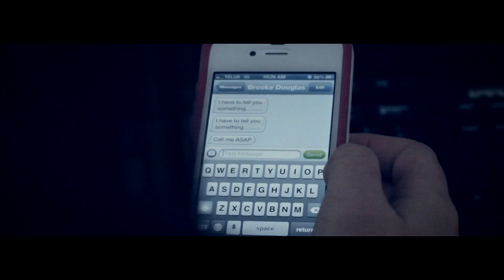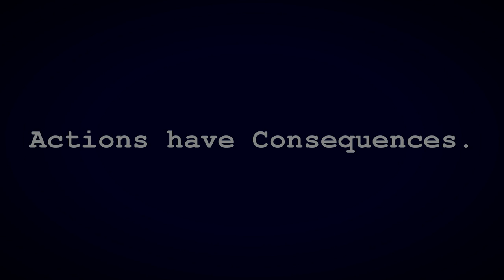MADD Canada Drinking and Driving Short Film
Short Film made for MADD Canada Short Film contest. Storyline shows the effects of how your actions and responsibility related to drinking and driving effects the others around you in a school environment. Do not Drink and Drive!

Equipment:
Canon T2i
Canon 50mm
Tokina 11-16mm
Sony Vegas Movie Studio
Rode VideoMic